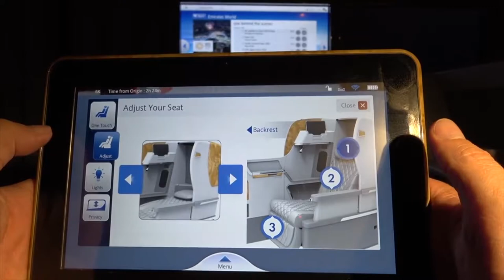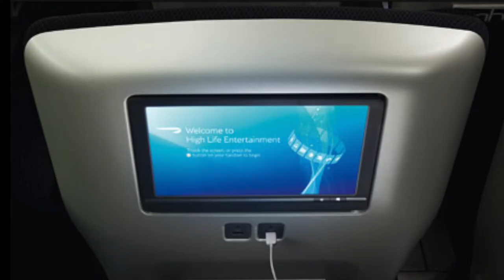Inflight Two Minutes: News updates from Emirates, Gogo, Virgin Atlantic and British Airways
This week's Inflight Two Minutes looks at the new business class seats for Emirates, an announcement from Gogo, Virgin Atlantic's latest cabin investment and British Airways plans to make over their World Traveller cabins